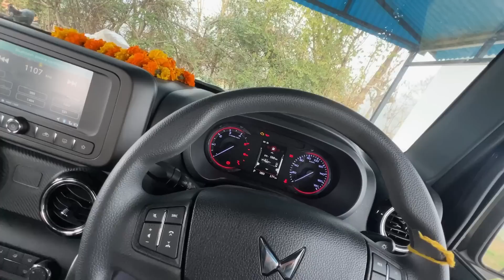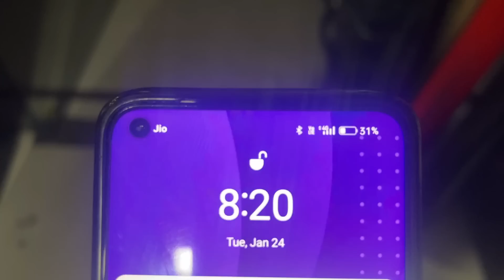Thar pe hogi 2 lakh ki modification but kaise?? Gypsy update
Keep supporting.

Gas Stove
Tripod Stand